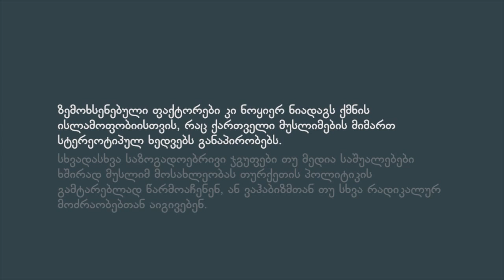ისლამი და მედიახატები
ქართველი მუსლიმები რწმენასა და პოლიტიკაზე

უკანასკნელი 2 წლის მანძილზე არაერთხელ გამოვლინდა მუსლიმი თემისადმი რელიგიური შეუწყნარებლობისა და ძალადობის შემთხვევა. ბოლოს, ასეთი ფაქტი რამდენიმე თვის წინ, ადიგენის რაიონის, სოფელ მოხეში მოხდა.  ადგილობრივი მუსლიმები ძველი მეჩეთის შენობის გადაცემას ან მისი განადგურების თავიდან აცილების მიზნით, მის კონსერვაციას მოითხოვენ.

ადგილობრივმა ხელისუფლებამ კი სადავო შენობაში კულტურის ცენტრის გახსნა გადაწყვიტა, რასაც პოლიციასა და მოხელ მუსლიმებს შორის დაპირისპირება მოჰყვა. სამართალდამცავებმა სოფელ ჭელასა და მოხეში დაგეგმილი ოპერაციის დროს დააკავეს რამდენიმე მუსლიმი და აშკარად არაპროპორციული ძალა გამოიყენეს.

ხელისუფლება კი აღნიშნული საკითხების მიმართ გულგრილია და ხშირად დომინანტი რელიგიური ჯგუფის, მართლმადიდებლების დამცველად გვევლინება. ეს ყოველივე კი, ნოყიერ ნიადაგს ქმნის ქართულ საზოგადოებაში ისლამოფობიური განწყობებისათვის, რაც ქართველი მუსლიმების მიმართ სტერეოტიპული ხედვების ჩამოყალიბებას უწყობს ხელს.

ვიდეო მომზადებულია პროექტ „რელიგიის თავისუფლების ხელშეწყობა და რელიგიურ უმცირესობათა ჯგუფების შესაძლებლობების გაძლიერების“ ფარგლებში, აშშ-ის საელჩოს დემოკრატიული კომისიის მცირე გრანტების პროგრამის დაფინანსებით.